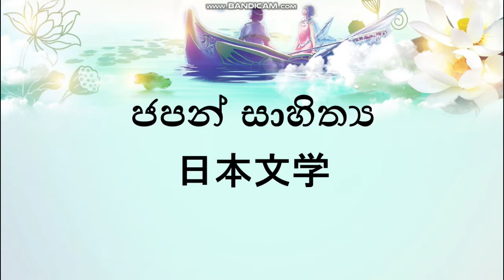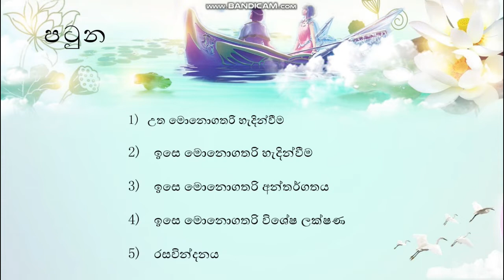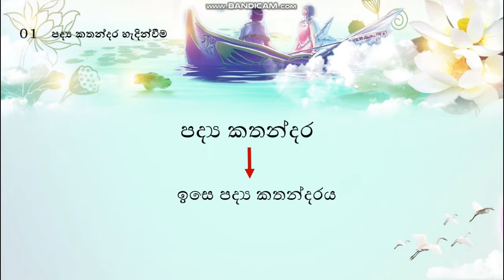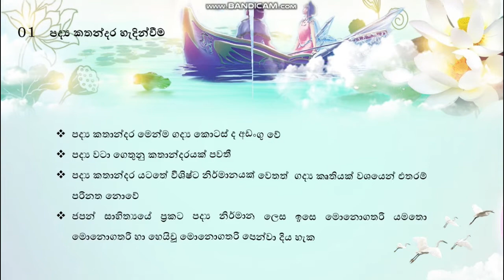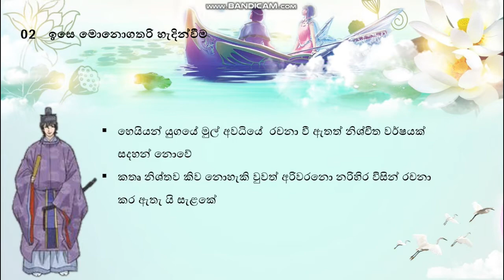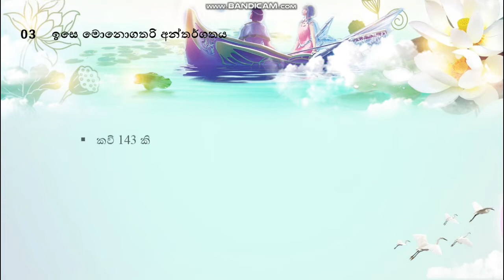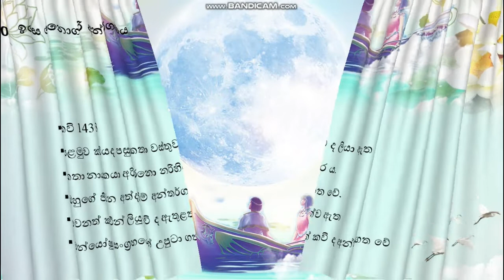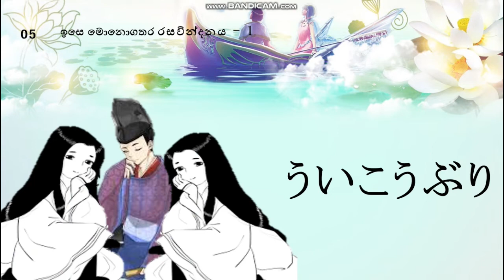ඉසෙ මොනොගතරි 伊勢物語 Tale of Ise ජපන් සාහිත්‍ය ういこうぶり 芥川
ඉසෙ මොනොගතරි＃
Tale of Ise＃
ජපන් සාහිත්‍＃